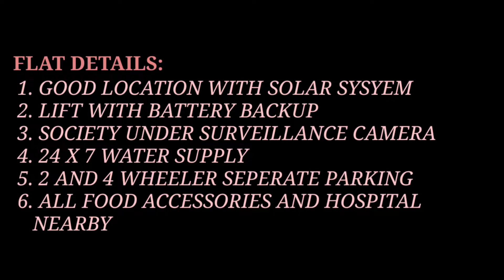3 BHK FOR SALE IN RATNAGIRI CITY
Details 👇
- Located At Nearby Charmale, Petrol Pump, In Ratnagiri City
-  All Rooms False Ceiling is done
- 1080 sq BuiltUp area
- G+7 Floor Bldg, Flat at 4th Floor

BENEFITS:-
- Good Location with Solar System (Eco Friendly)
- Lift with Battery Backup
- Society Under Surveillance Camera Surroundings
- 24 x 7 Water Supply
- 2 Wheeler Common, 4 Wheeler Individual Parking space

Asking 65 lacs Final